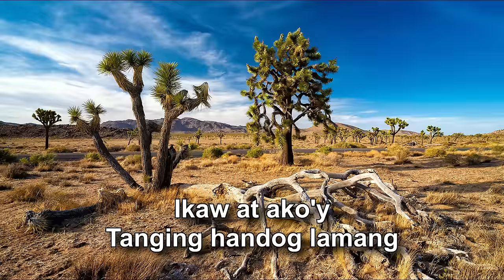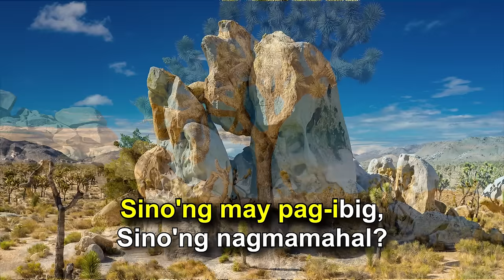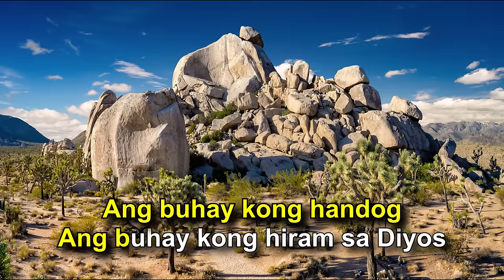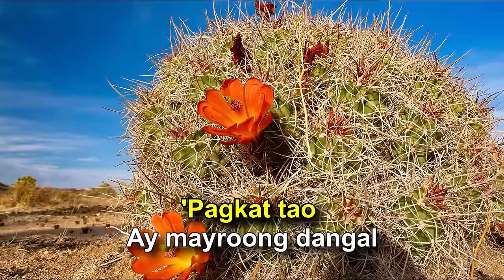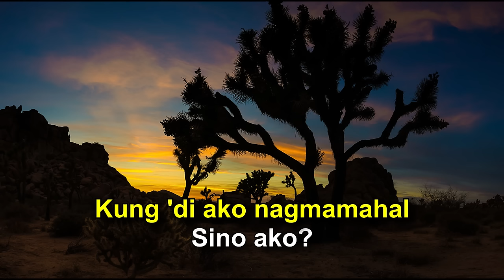Sino Ako Karaoke | Minus-One | Instrumental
This is my take for the karaoke version of the inspiring song written by Fr. Jose S. Castañeda.

Lyrics

Verse 1:
Hiram sa Diyos ang aking buhay
Ikaw at ako'y tanging handog lamang
Di ko ninais na ako'y isilang
Ngunit salamat dahil may buhay

Verse 2:
Ligaya ko
Na ako'y isilang
Pagkat tao ay mayroong dangal
Sino'ng may pag ibig
Sino'ng nagmamahal?
Kung di ang tao Diyos ang pinagmulan

Chorus:
Kung di ako umibig
Kung di ko man bigyang halaga
Ang buhay na handog
Ang buhay ko'ng hiram sa Diyos
Kung di ako nagmamahal
Sino ako